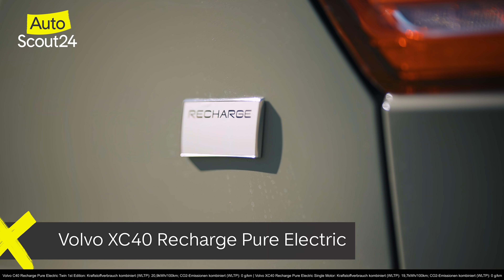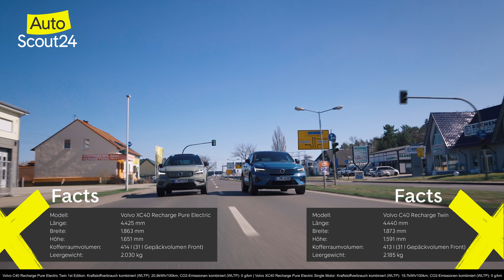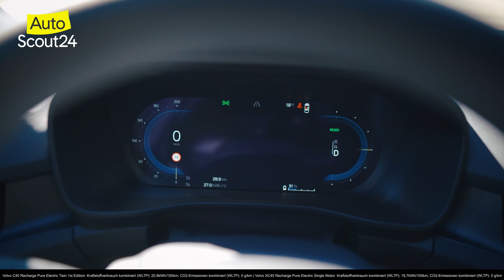Volvo C40 & Volvo XC40: Elektrisch, schwedisch, schön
Wer den Volvo C40 und den Volvo XC40 im Vorbeifahren zweifelsfrei unterscheiden will, der muss schon mit Adleraugen hinschauen. Schließlich sind sich die beiden elektrischen Schweden verdächtig ähnlich – zumindest auf den ersten Blick.

Wie zwei Brüder, nur mit unterschiedlichem Haarschnitt und Charakter findet unser Kai: Wo der XC40 als klassisch souverän motorisierter SUV auftritt, rebelliert der C40 mit einem coupéhaften Design und einem sportlichen Antrieb. Und genau dieser Unterschied ist auch ihre Stärke. Der bodenständige XC40 glänzt auch mit einem grundsoliden Elektromotor, bietet reichlich Platz, auch in zweiter Reihe und ist optisch gefällig - dank skandinavischer Eleganz. Wenn in euch eher der Rebell schlummert, dann seid ihr beim 408 PS starken Volvo C40 mit Twin-Elektromotoren besser aufgehoben. Der C40 verbindet Sportlichkeit mit der Optik Crossovers und bleibt obendrein schwedisch schön!

0:00 Kai sagt „Hallo” zum Volvo C40 & Volvo XC40
0:23 Vorstellung Volvo C40 & Volvo XC40
1:02 Volvo C40 & Volvo XC40 Exterior und Fahrszenen
1:45 Der Volvo C40 & Volvo XC40 im direkten Vergleich
2:05 Volvo XC40 Facts
2:32 Volvo C40 Facts
4:07 Die Unterschiede vom Volvo C40 & Volvo XC40
5:25 Kofferraum und Interior vom Volvo C40 & Volvo XC40
7:25 Volvo C40 & Volvo XC40 Infotainment
9:47 Fahrverhalten Volvo C40
11:27 Fahrverhalten Volvo XC40
12:23 Zusammenfassung Volvo C40 & Volvo XC40

Jetzt Volvo C40 oder Volvo XC40 kaufen oder eigenen Gebrauchtwagen verkaufen